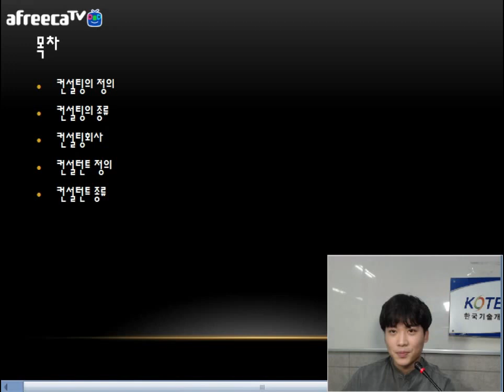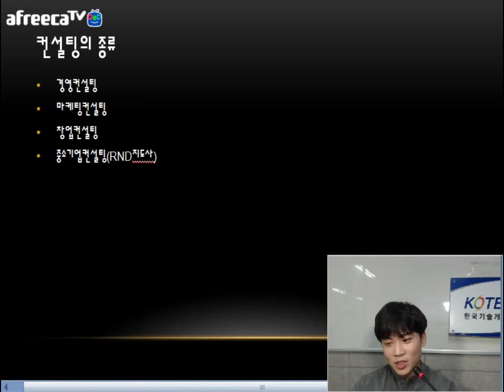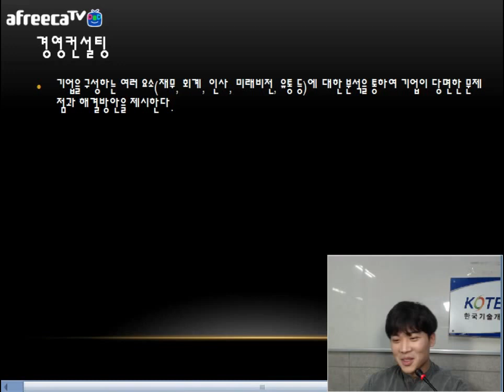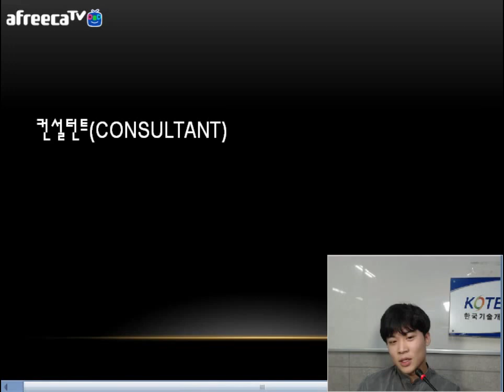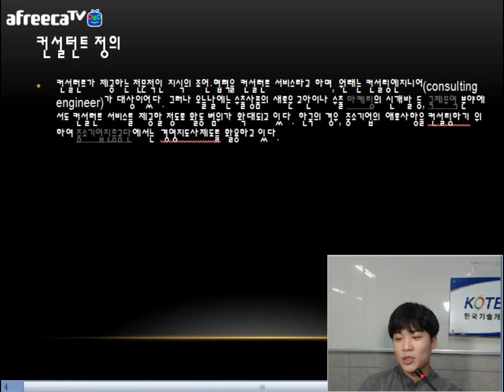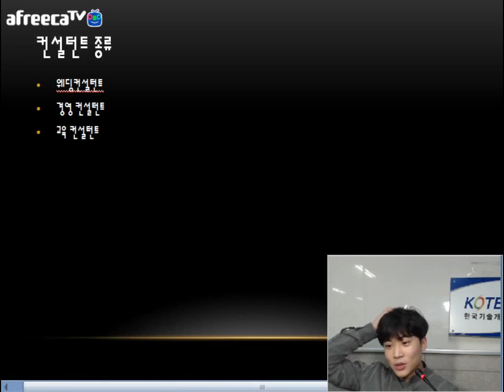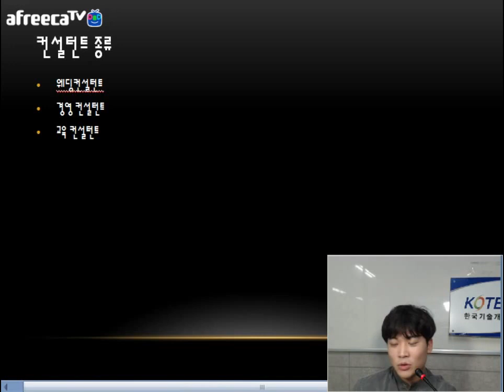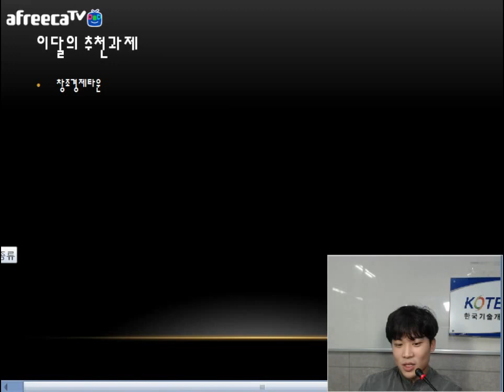[KOTERA TV] BJ카인의 컨설팅 이야기 (170816)